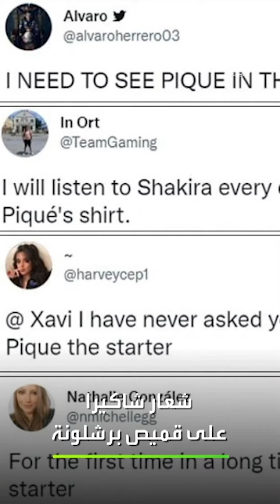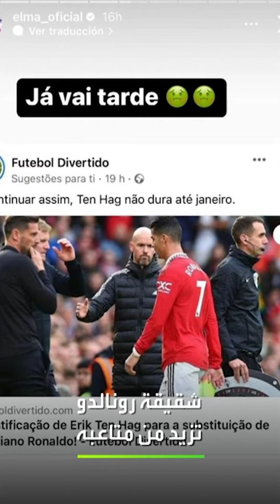الرياضة في دقيقتين| شقيقة رونالدو تزيد متاعبه.. وشعار شاكيرا على قميص برشلونة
أخبار الرياضة في دقيقتين:
🇪🇸شعار المغنية شاكيرا على قميص
🇵🇹شقيقة رونالدو تزيد من متاعبه
🇮🇹وريثة رايولا تكشف.. حاولوا سرقة نجومنا